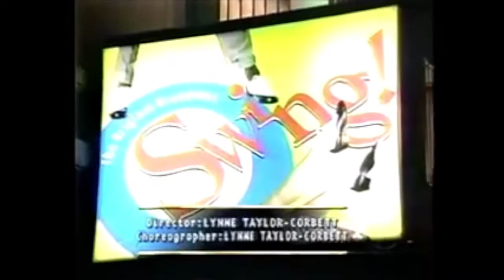Swing! | 2000 Tony Awards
The Company performs a medley at the 2000 Tony Awards. Songs include: "Throw That Girl Around" / "Swing Brother, Swing" / "Sing, Sing, Sing" / "It Don't Mean a Thing If It Ain't Got That Swing"